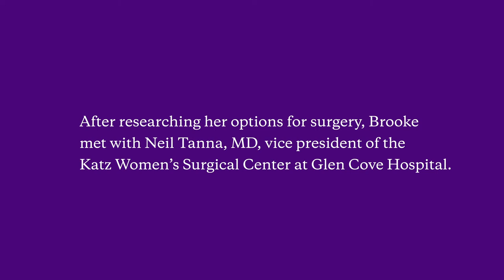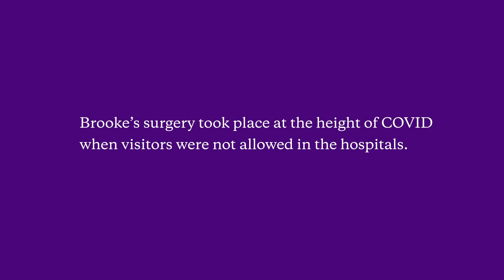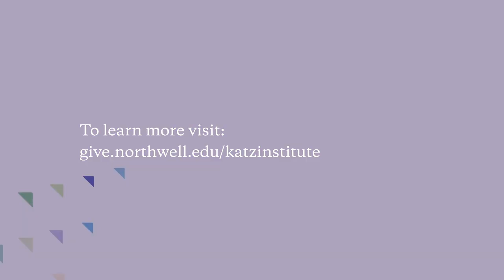Brooke's Story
When Brooke Mills discovered she had the BRCA gene, she sought the help of Dr. Neil Tanna at the Katz Women’s Surgical Pavilion at Glen Cove Hospital to perform her mastectomy and breast reconstruction surgery.